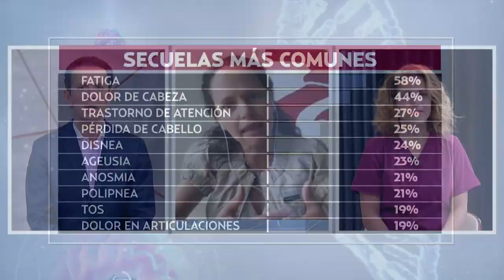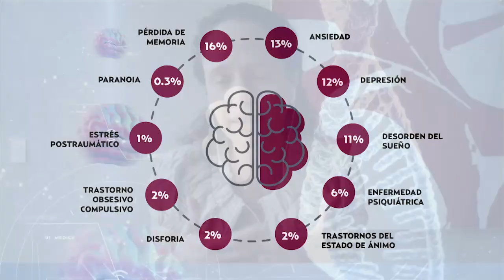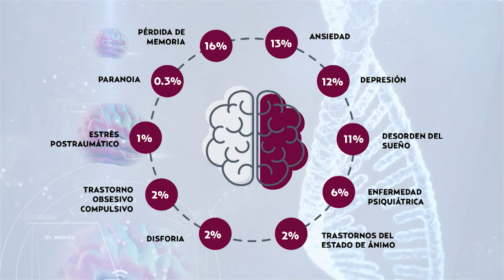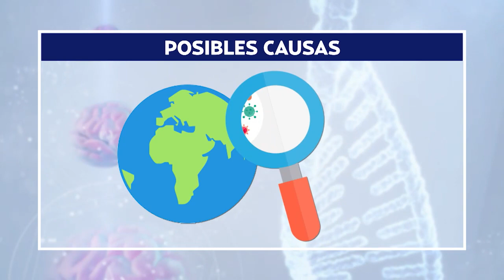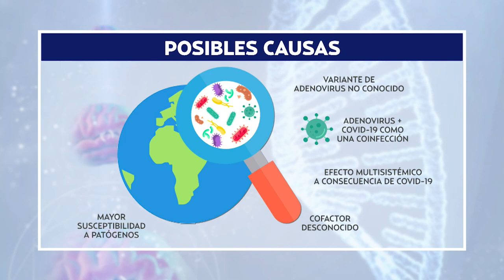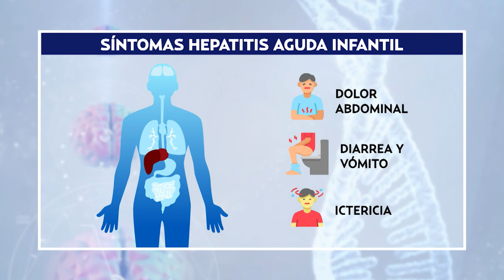Médico H: Síndrome de Covid-19 podría durar hasta 2 años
Este síndrome dependerá si una personas tuvo síntomas leves, moderadas, fuertes o si fue asintomática en el periodo que contrajo Covid-19.